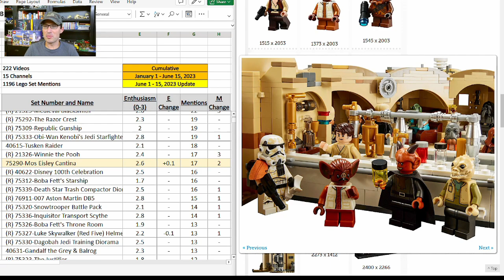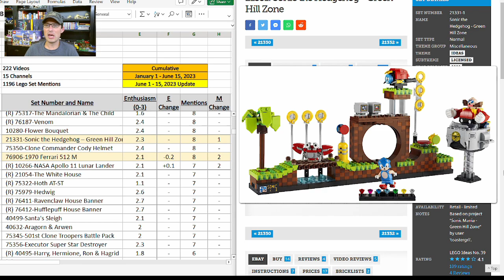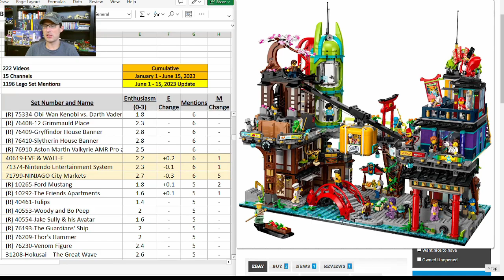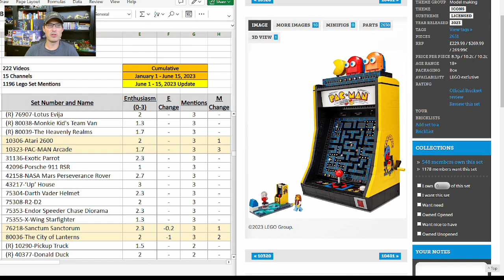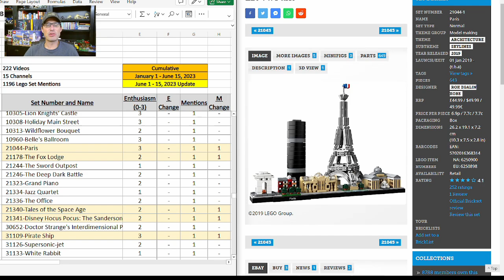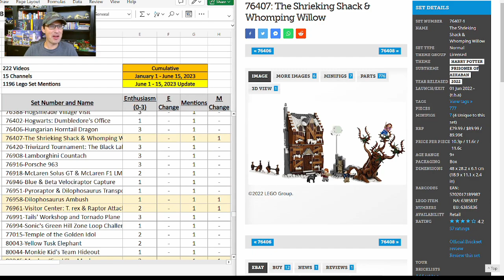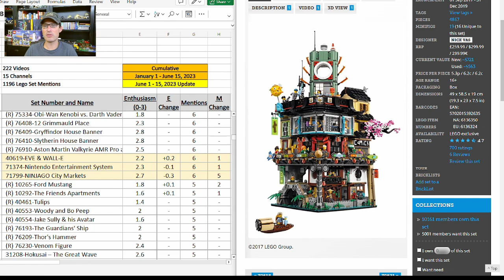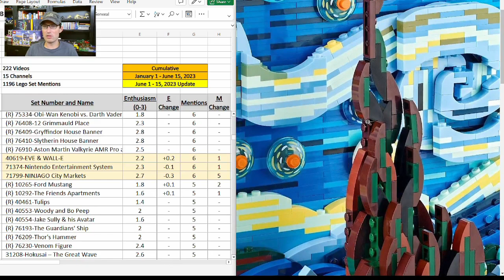PERFECT Lego sets (PART 2!) for Investment! NOT retiring in 2023 - 41 sets incl Ahsoka Swamp Speeder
This video covers all the new NOT RETIRING IN 2023 2-week and cumulative data for Lego Investing and Reselling from June 1st to 15th, 2023. I watch other Lego Investing and Reselling videos, compile a bunch of data, run some metrics/analytics and present the findings to you! See my first video for further explanation!

Nothing, i.e. zip zilch nada, on this YouTube channel is financial or professional advice. We are not financial advisors.

Below is the January 1st to June 15th, 2023 cumulative table of data discussed in this video. The first number after the set number/name is the average Enthusiasm Score (value is between 0 and 3). The 2nd number is the Enthusiasm Score change from the previous 2-week period (dashes mean no change). The 3rd number is the total number of mentions for that set. The 4th number is the increase in mentions from the previous 2-week period.

75290-Mos Eisley Cantina 2.6 +0.1 17 2
75344-Boba Fett's Starship Microfighter 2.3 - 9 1
75349-Captain Rex Helmet 2.6 +0.1 9 1
21331-Sonic the Hedgehog – Green Hill Zone 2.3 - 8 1
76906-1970 Ferrari 512 M 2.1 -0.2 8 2
40619-EVE & WALL-E 2.2 +0.2 6 1
71374-Nintendo Entertainment System 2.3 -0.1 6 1
71799-NINJAGO City Markets 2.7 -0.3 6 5
75337-AT-TE Walker 2.4 +0.1 5 1
75969-Hogwarts Astronomy Tower 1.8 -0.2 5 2
40516-Everyone is Awesome 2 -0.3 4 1
21333-Vincent van Gogh - The Starry Night 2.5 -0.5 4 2
40649-Up-Scaled LEGO Minifigure 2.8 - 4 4
40650-Land Rover Classic Defender 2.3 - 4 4
10306-Atari 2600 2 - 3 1
10323-PAC-MAN Arcade 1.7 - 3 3
76218-Sanctum Sanctorum 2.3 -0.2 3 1
80036-The City of Lanterns 2 -1 3 2
2023 BLDP 1-Mountain Fortress 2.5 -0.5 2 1
2023 BLDP 2-Parisian Street 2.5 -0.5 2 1
2023 BLDP 3-The Old Train Engine Shed 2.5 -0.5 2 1
2023 BLDP 4-The Snack Shack 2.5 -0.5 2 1
2023 BLDP 5-General Store – Wild West 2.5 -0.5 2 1
21056-Taj Mahal 2.5 +0.5 2 1
76960-Brachiosaurus Discovery 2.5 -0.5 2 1
21044-Paris 3 - 1 1
21178-The Fox Lodge 2 - 1 1
21340-Tales of the Space Age 2 - 1 1
21341-Disney Hocus Pocus: The Sanderson Sisters' Cottage 2 - 1 1
31109-Pirate Ship 3 - 1 1
40643-Jade Rabbit 1 - 1 1
40647-Lotus Flowers 2 - 1 1
43226-Disney Duos 3 - 1 1
71419-Peach's Garden Balloon Ride 2 - 1 1
71797-Destiny's Bounty - Race Against Time 2 - 1 1
75325-The Mandalorian's N-1 Starfighter 2 - 1 1
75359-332nd Ahsoka's Clone Trooper Battle Pack 3 - 1 1
76407-The Shrieking Shack & Whomping Willow 1 - 1 1
76958-Dilophosaurus Ambush 1 - 1 1
76961-Visitor Center: T. rex & Raptor Attack 2 - 1 1
80045-Monkey King Ultra Mech 2 - 1 1